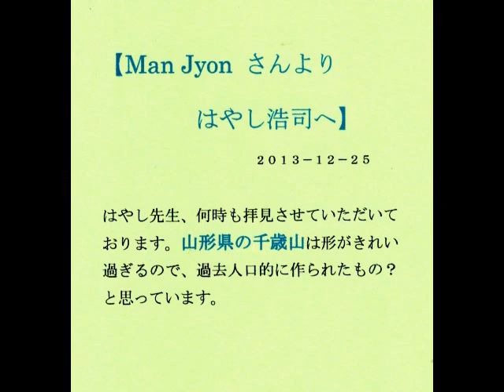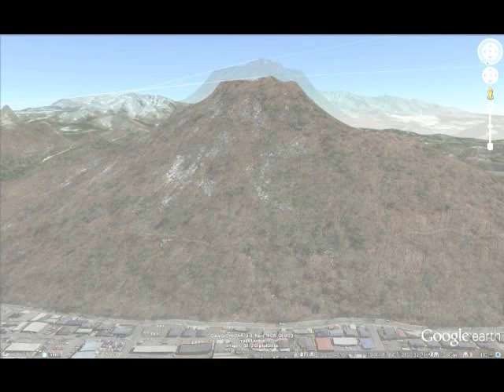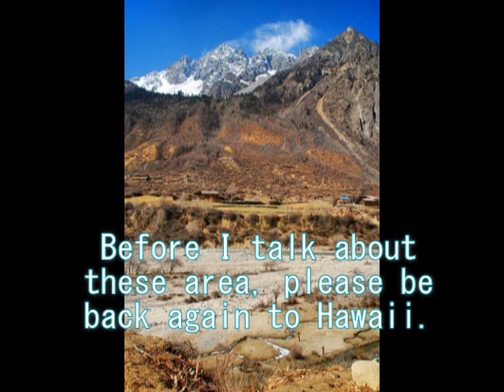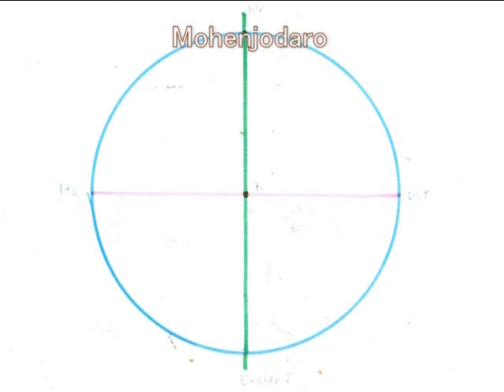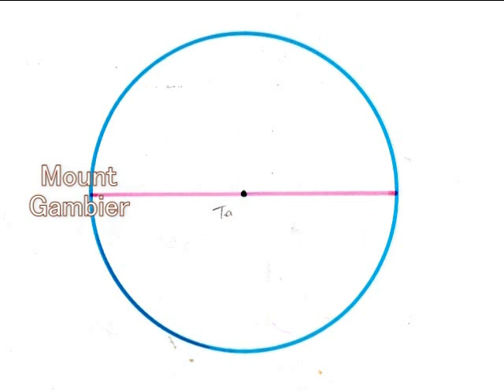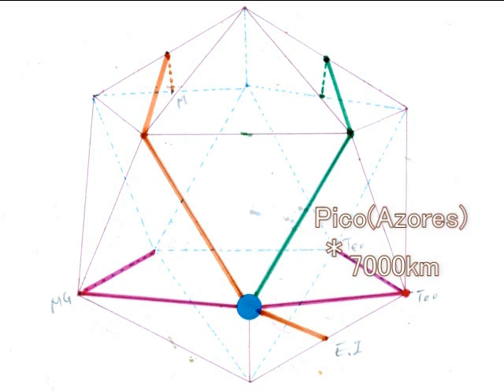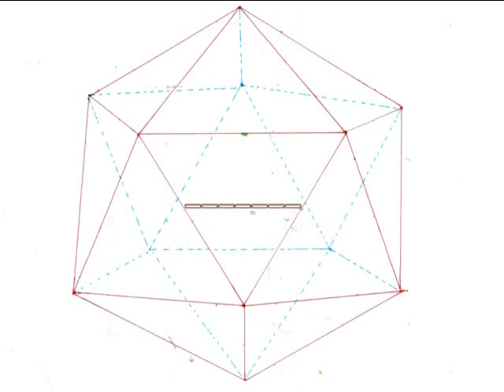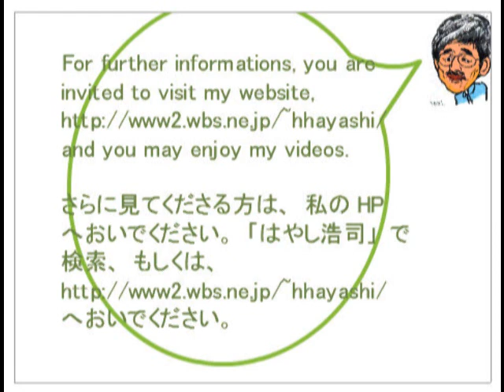611 山形市千歳山＋遠見塚古墳の謎（ハワイとチベットをつなぐ線）ｂｙはやし浩司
６１１
Mystery of Chitose-yama and Toomizuka Mound in Tohoku, Japan. These two are located between Hawaii and Tibet, both of which are very important major spot for Aliens, I am sure. Then you may ask me, "Why Hawaii?" or "Why Tibet?". This is the story about it.

山形市の千歳山と宮城県の遠見塚古墳。この２つは、深く関係し、東はハワイ、西はチベットへとつながっています。なぜハワイなのか、なぜチベットなのか。それはこのビデオをご覧いただければ、わかっていただけます。

Man Jyonさん、情報提供、ありがとうございました。

Man Jyonさんへ、千歳山についての報告です。情報提供、ありがとうございました。はやし浩司

アイデア、セオリーの無断、転用、転載、盗用、流用は、禁止です。
２０１３年１２月２４日現在、どなたにも許可していません。
No one has been allowed to use my ideas in this video without my permission and names on Dec. 26th. 2013.

Dec.26th, 2013

はやし浩司
Hiroshi Hayashi